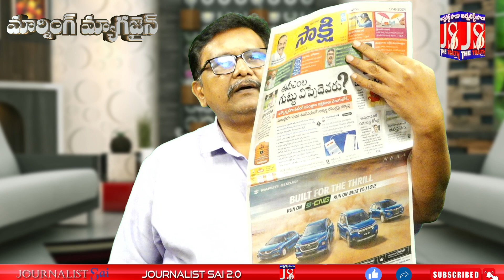జగన్ జల్సా మహల్ గుట్టు వీడిందట